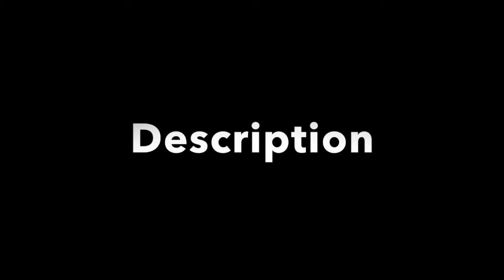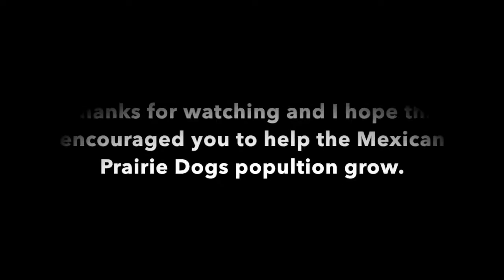Mexican prairie dog